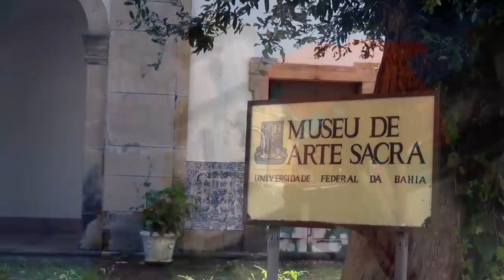Outono Perdido - de Gilson Santos - por Heinz Schwebel, Trompete e Teca Gondim, Piano